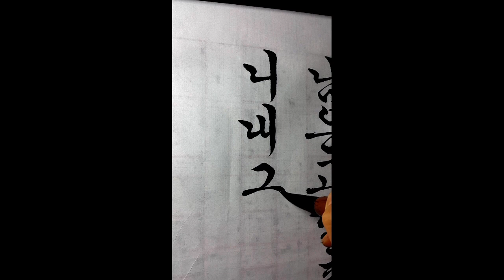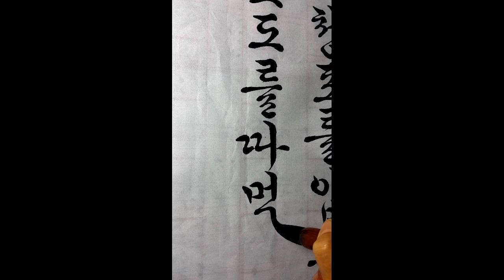서예 3청포도이육사 궁체흘림 전지쓰기 calligraphy